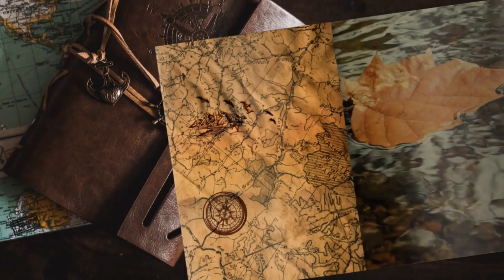Spie - #62 Expeditions: Viking gameplay ita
Nemmeno un piccolo accampamento come quello di Aethelred è  libero dalle preoccupazioni interne, quindi sbrogliamo un po' di problemi.